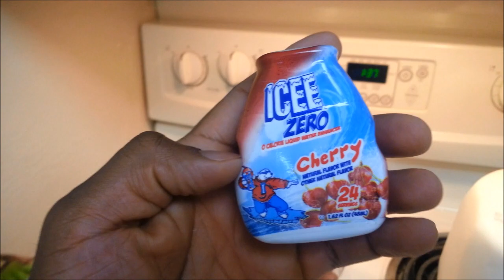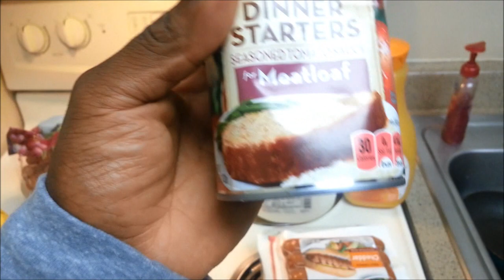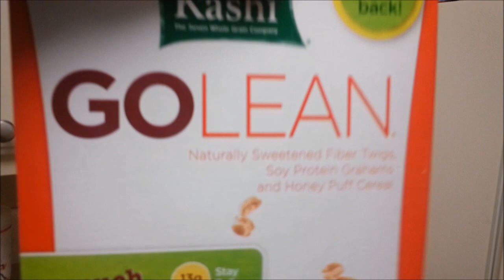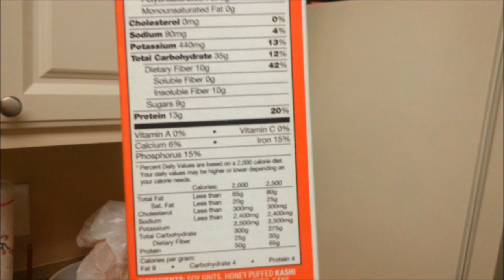SWC: Back From The Grocery Store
Chris- @BeastmodeJones
Vince- @TheSwoleNerd